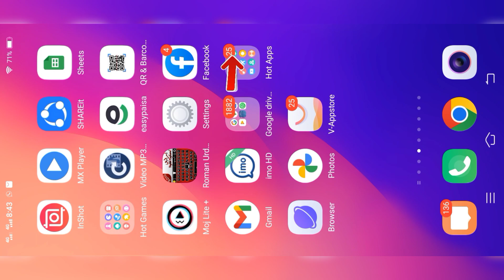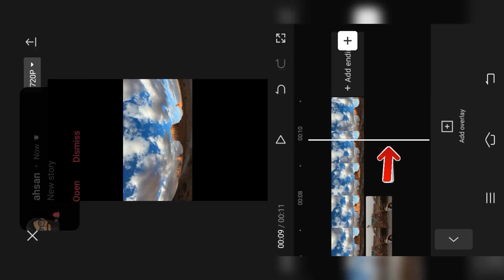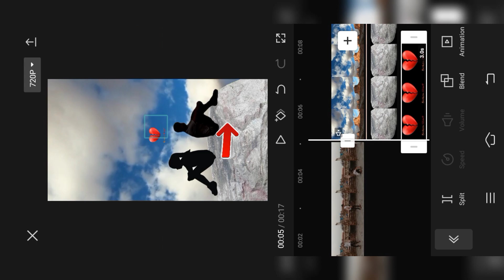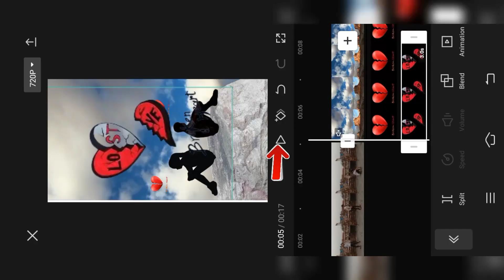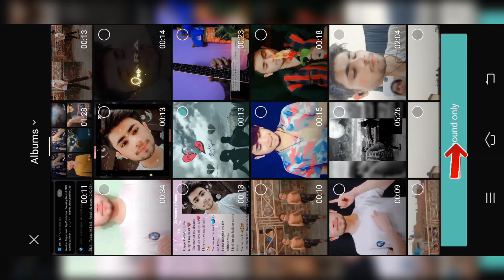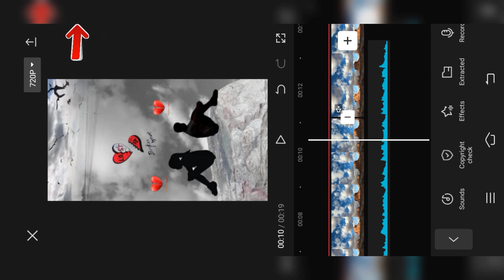Tik tok transition video | Boy and girl shadow video | Black shadow video editing with black girls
1 boy and girl shadow video
2 shadow video editing
3 shadow video kaise banaye
4 teri yaadon mein khoya rehta hoon
5 shadow video editing capcut
6 black shadow video editing with black girls
7 Tik tok transition video
8 shadow video tutorial
9 Video ka background kaise change kare
10 Black shadow body effect video editing tutorial
11 body ko black karny wali video editing
12 TikTok viral black shadow couple video editing
13 TikTok viral black shadow effect
14 shadow video tiktok
15 capcut shadow video editing
16 capcut shadow effect
17 capcut shadow effect tutorial
18 capcut shadow
19 capcut shadow edit
20 new vfx video editing today
21 day to night effect video editing in capcut 22 how to make black body shadow effect in capcut
23 capcut shadow wali video
24 capcut trending video tutorial
25 capcut shadow effect 2023
26 capcut shadow effect not showing
27 shadow video kaise banate hain
28 tiktok shadow video editing
29 tiktok shadow videos
30 black shadow tik tok video
31 shadow fight tik tok video
32 shadow girl tiktok video
33 shadow dance video tiktok
34 shadow tiktok video tamil
35 tik tok video shadow
36 shadow song tik tok video
37 shadow tiktok version
38 technical alyas | prince alyas 007

________ TECHNICAL Alyas_______™